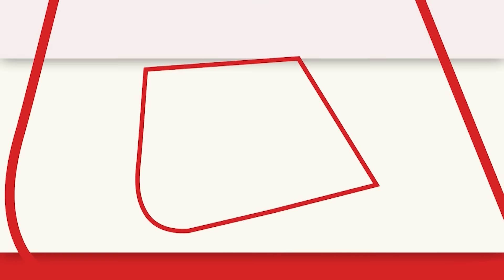Sidhu Moosewala: सिद्धू मूसेवाला की मां ने दिया बेटे को जन्म पिता बोले- जख्म से कुछ राहत मिली है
दिवंगत पंजाबी सिंगर सिद्धू मूसेवाला की मां ने बेटे को जन्म दिया है. सिंगर के पिता बलकौर सिद्धू ने इस बात की जानकारी सोशल मीडिया के जरिए दी है. साथ ही उन्होंने मीडिया से बात करते हुए अपनी भावनाएं भी जाहिर कीं.